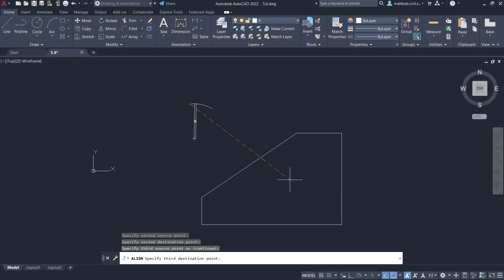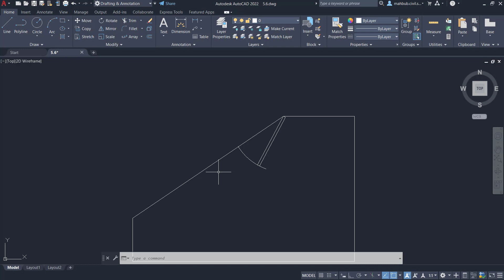Align command | AutoCAD Tutorial Bangla | Lesson- 5.6 | CAD Builder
এই ভিডিওতে অটোক্যাড এ Align command নিয়ে বিস্তারিত আলোচনা করা হয়েছে।